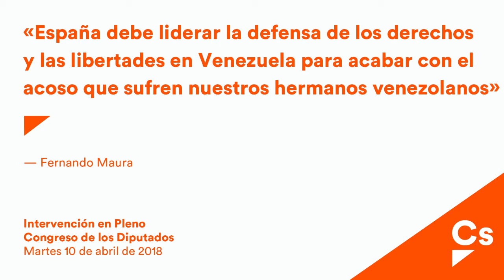Fernando Maura. Debate sobre las múltiples crisis en Venezuela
Intervención de Fernando Maura en la Moción del Grupo Parlamentario Ciudadanos sobre el papel de España en la resolución de las múltiples crisis que afectan a Venezuela.
(Núm. expte. 173/000084)